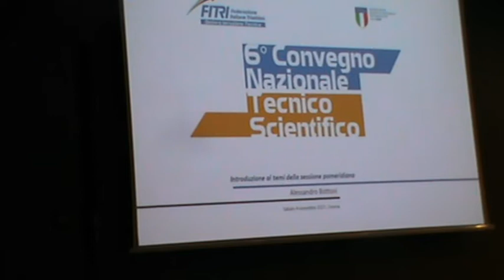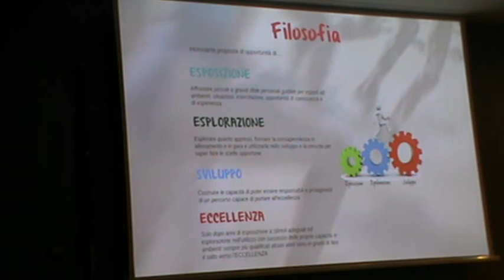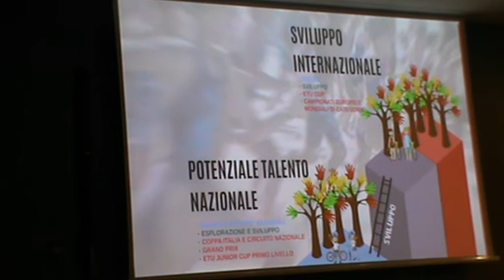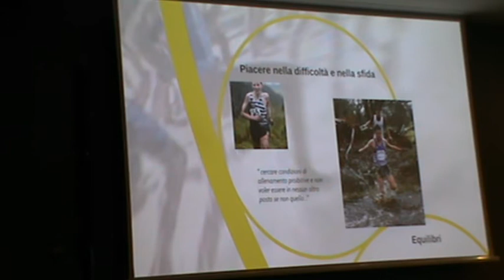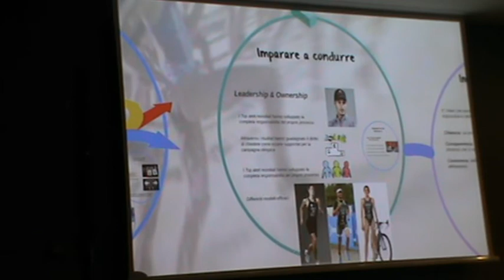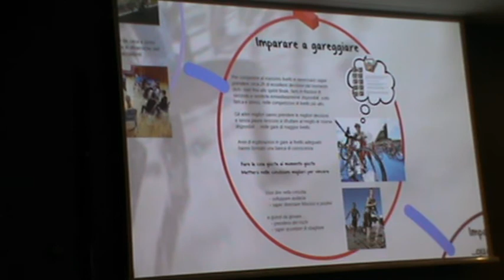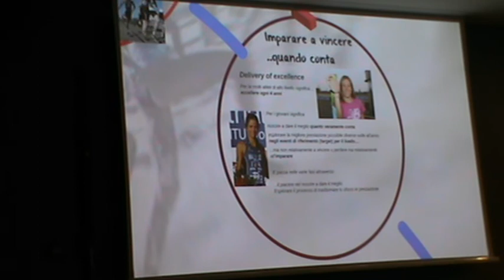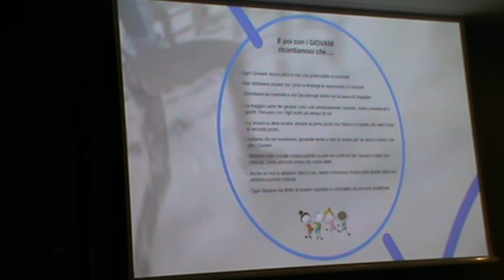7 conv naz fitri